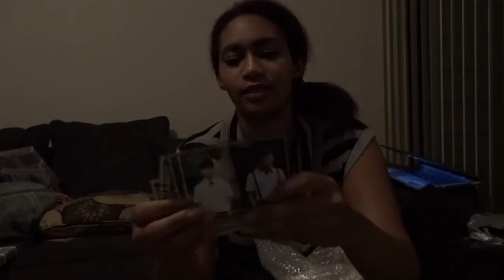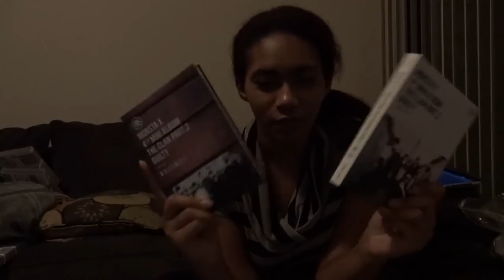Monsta X The Clan Pt 2 Guilty Unboxing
Unboxing both Guilty and Innocent version.
Turns out I got one of the special blue cards. Too bad I have no idea what to do with it.

Yugyeom Birthday Book Fan Project
For more information about the fan project please check out the tumblr post